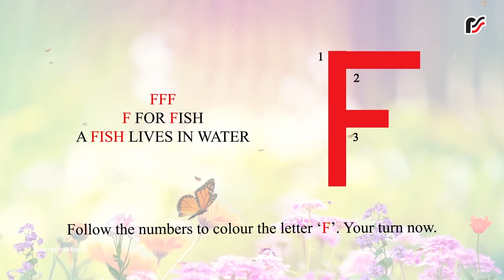F – Alphabet Colouring – V2